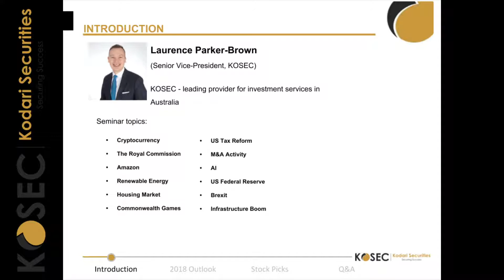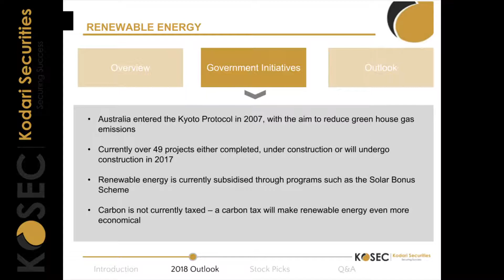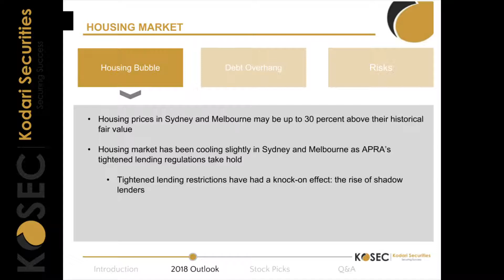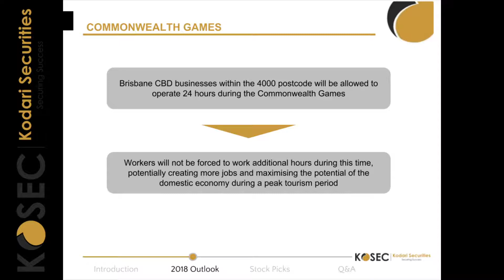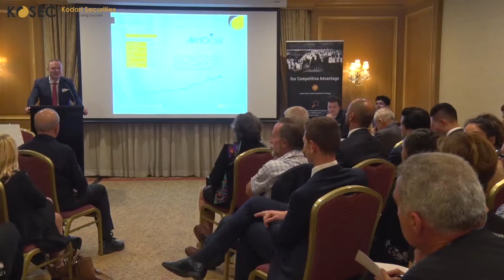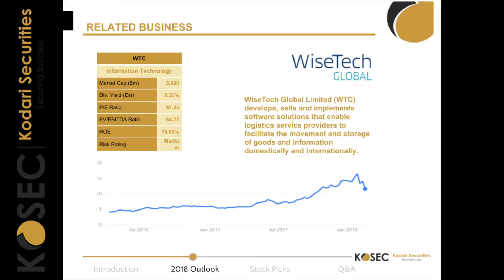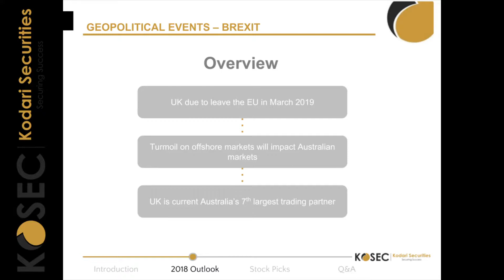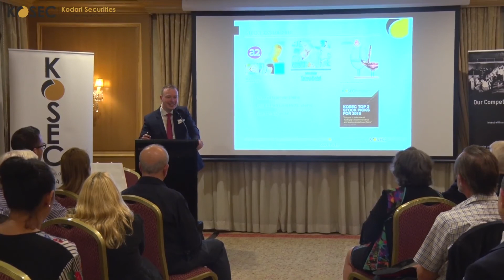KOSEC Conference, 26 February 2018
Kosec's first Investment Conference held at the Sir Stamford Hotel.